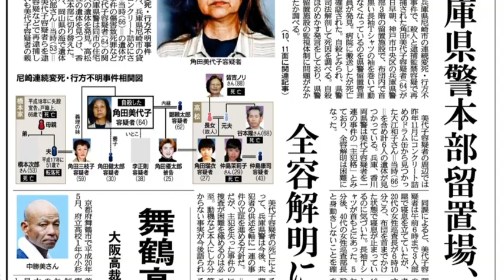角田美代子容疑者自殺 産経新聞2012.12.13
角田美代子容疑者自殺
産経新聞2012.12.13